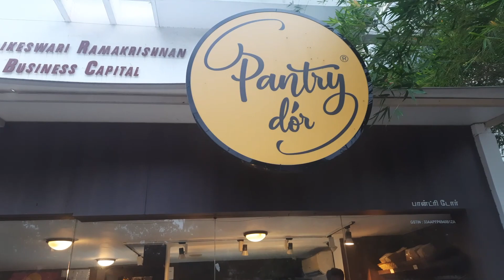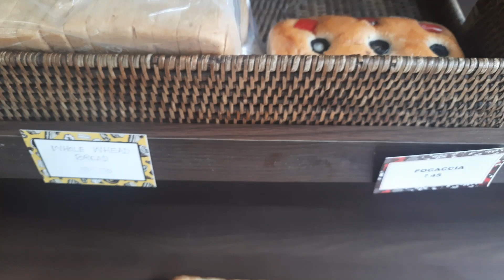Best Bakery in Chennai | Bistro | Cafe | Best Cake Shop in chennai | Pastries in Chennai | Tamil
Visiting Pantry D'or, one of the best Pastry, Dessert shop, Bistro and Cafe in Anna Nagar, Chennai.
There were more varieties of different food items. Tasting few food items and sharing my review.